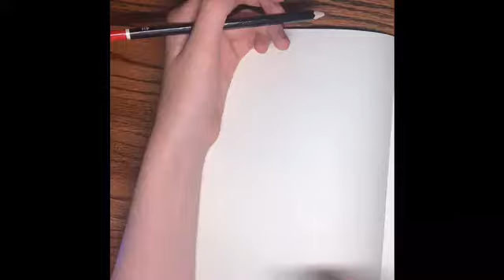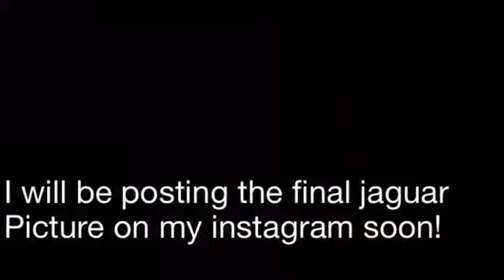Doing Some Feline Drawing Studies!!!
Doing Some Feline Drawing Studies!!! Hello everyone, today I draw some felines! I will post the new drawing of a jaguar on my instagram soon!